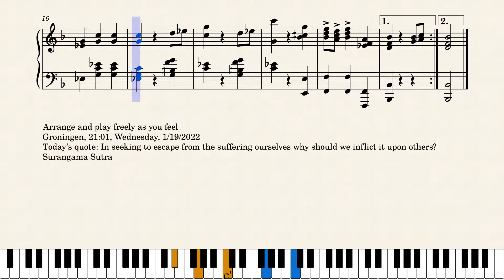Op.7301 A Soft End by Yohei Kato